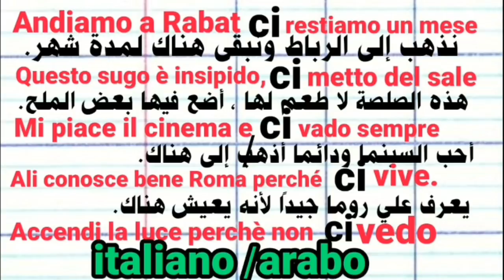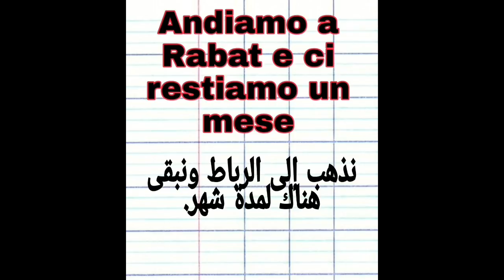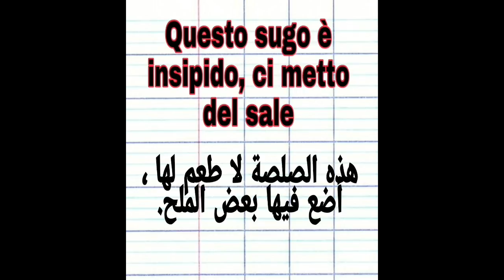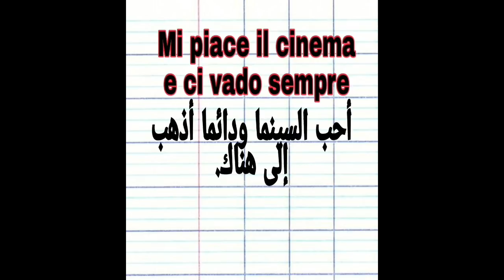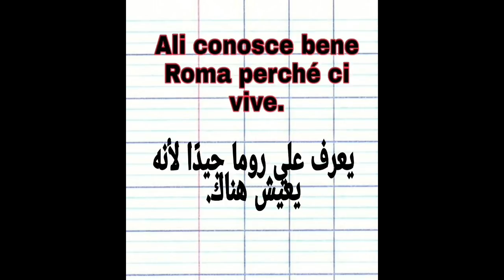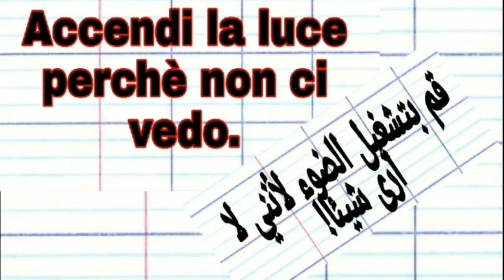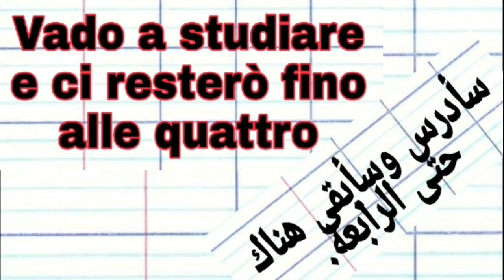تعليم اللغة الإيطالية .إستعال CI في جمل مفيدة